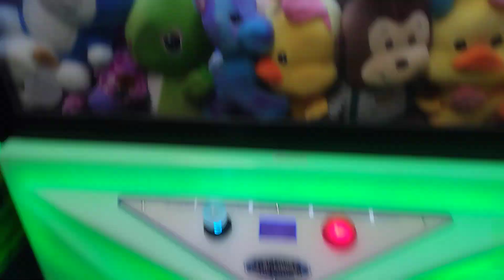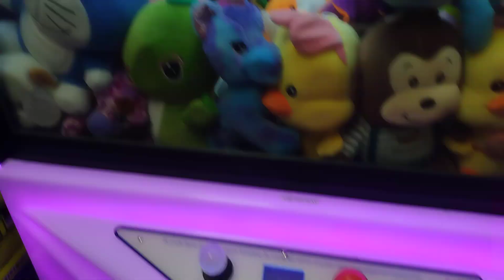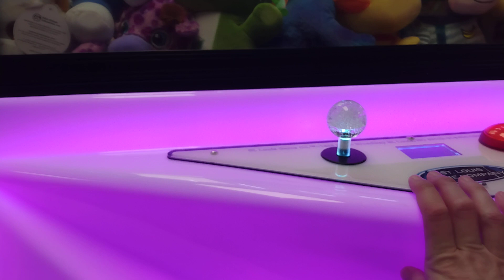Neon World Claw Machine @Silver Dollar Lanes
good afternoon everyone Captain Namco here this was filmed on Monday April 3rd at my local bowling alley so it's been a few weeks I hope you enjoy thanks for watching and before I go I always want to remind you that Jesus loves you